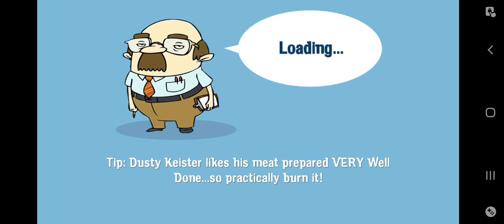Order Up!! To Go: #36 Critic Loves Uno's Italian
The last time for Sir Edmund Waddleberry visit Stuffolini's
Can Chef Uno satisfy him?